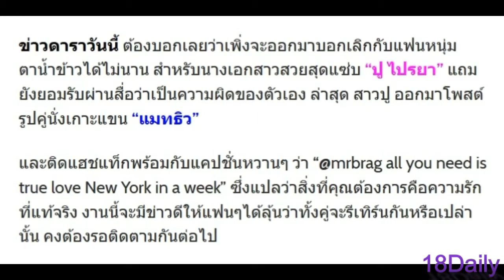ลุ้นรีเทิร์น “ปู ไปรยา” โพสต์รูปคู่ “แมทธิว” พร้อมข้อความสุดหวาน